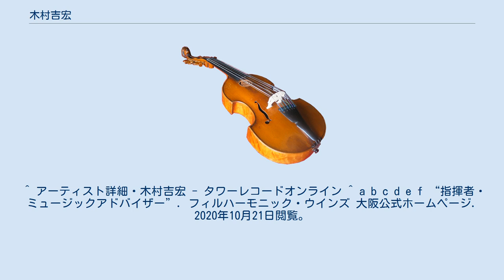木村吉宏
木村 吉宏（きむら よしひろ、1939年- 2021年2月24日）は、日本の指揮者。
大阪市音楽団（現、Osaka Shion Wind Orchestra ）の団長を務めた。
フィルハーモニック・ウインズ大阪音楽監督、元大阪市音楽団団長、広島ウインドオーケストラ名誉音楽顧問。
 大阪音楽大学（クラリネット専攻）卒業。
クラリネットを中尾信二郎、大橋幸男、ルドルフ・イエッテルに師事。
指揮は朝比奈隆の薫陶を受ける。
1962年4月大阪市音楽団入団以来、同楽団コンサートマスター、バイス・コンダクターを経て、1985年4月に第5代団長に就任。
その後、2002年まで名誉指揮者を務めた。
 1971年にはモーツァルテウム音楽院国際セミナー（ザルツブルク）に参加した。
 2021年2月24日死去。
 団長を兼務する常任指揮者としては日本で数少ない例だったとされる。
また多くのオリジナル吹奏楽曲の日本初演をおこなっている。
 また、管弦楽作品の吹奏楽編曲を数多く手がけた。
^ アーティスト詳細・木村吉宏 - タワーレコードオンライン ^ a b c d e f “指揮者・ミュージックアドバイザー”. 2020年10月21日閲覧。